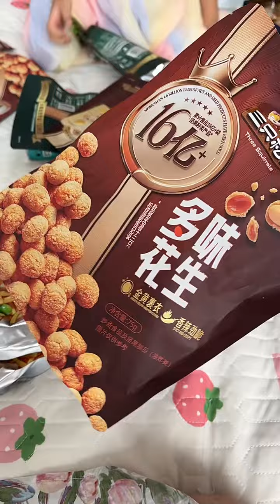Funny Family Challenge And Play Toys 我的精彩视频